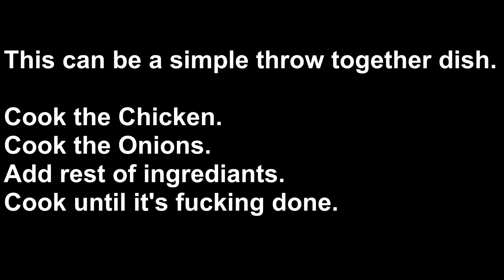WARNING GRAPHIC CONTENT! "Life After Death" - A Food VLOG: CHICKEN [60FPS]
Tindiil goes on a journey deep innawoods to slay, cook, and eat a chicken. He also shoots guns and drinks booze!

Follow @Tindiil on Twitter!!!